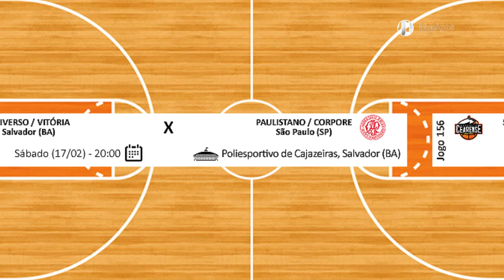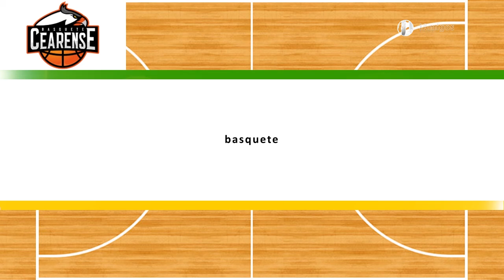221/2 – Basquete Masculino – NBB 2017/2018 – 2º Turno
Sexta-feira, 9 de fevereiro de 2018, o iAmigos Esportes com Ricardo Niime apresenta os resultados de ontem, a classificação geral e os próximos jogos no fim de semana pelo 2º Turno do NBB 2017/2018 de Basquete Masculino.
Resultados (ontem): Minas Tênis Clube 66X81 Sendi/Bauru Basket + Basquete Cearense 60X81 Paulistano/Corpore + Vitória 88X79 Campo Mourão + Flamengo 86X66 Sesi Franca.
Próximos jogos (hoje): EC Pinheiros vs Joinville/AABJ + Botafogo vs Vasco da Gama + Mogi das Cruzes vs Caxias do Sul.
Próximos jogos (sábado): Flamengo vs Sendi/Bauru Basket + Basquete Cearense vs Campo Mourão + Vitória vs Paulistano.
Próximos jogos (domingo): Minas Tênis Clube vs Sesi Franca + Mogi das Cruzes/Helbor vs Joinville/AABJ.
Próximo jogo (segunda-feira): Liga Sorocabana vs Caxias do Sul.